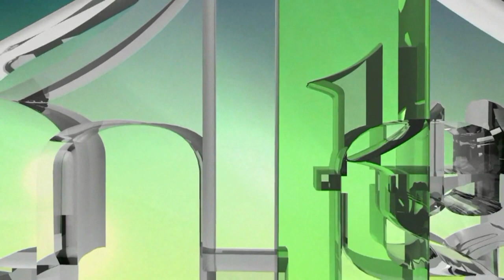ČETNICI NIKADA NISU USPJELI NA ŠERIČKO - TESLIĆKOM RATIŠTU ZBOG JEDINSTVA NARODA I HRABROSTI ARMIJE